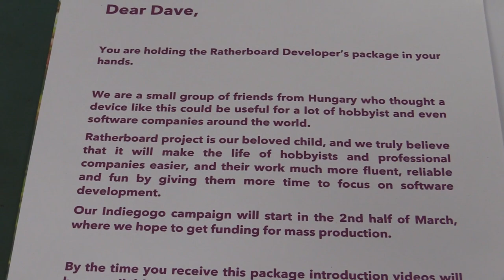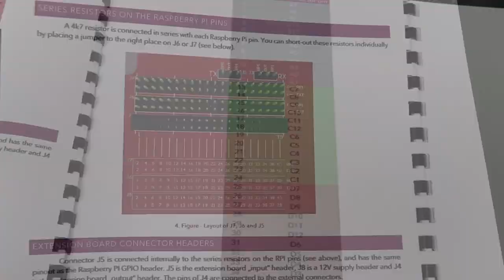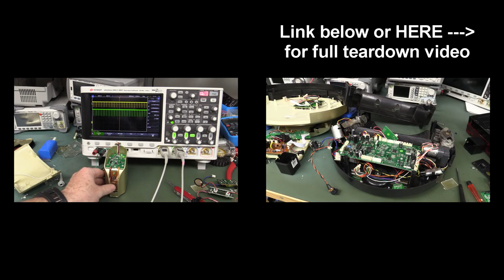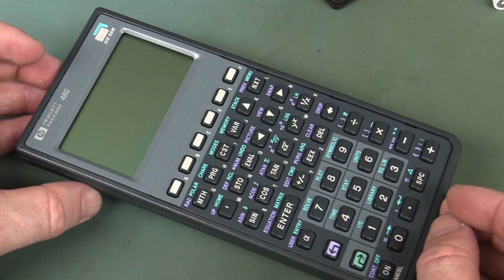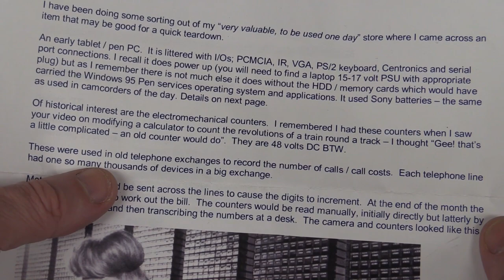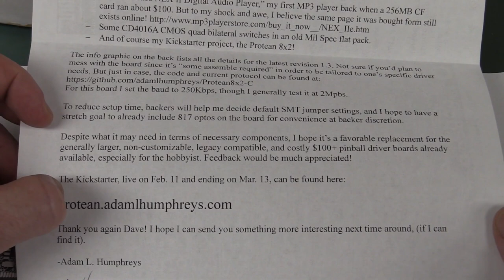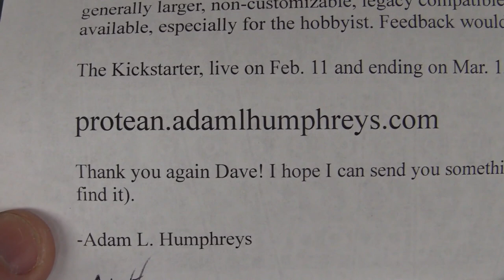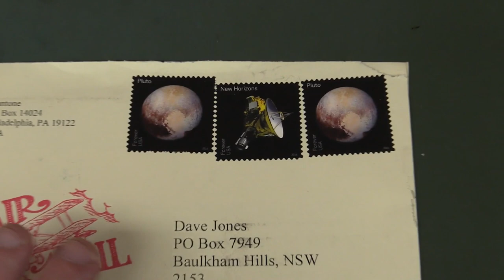EEVblog #979 - Mailbag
Mailbag is back!

Fujitsu Lifebook Stylistic 500 Tablet PC Teardown
HP 48G Graphing Calculator
RoboMaid RM-770 Robot Vacuum Cleaner
RatherBoard Industrial Raspberry Pi Controller
Old Philips Databook

EEVblog Amazon Store (Dave gets a cut):